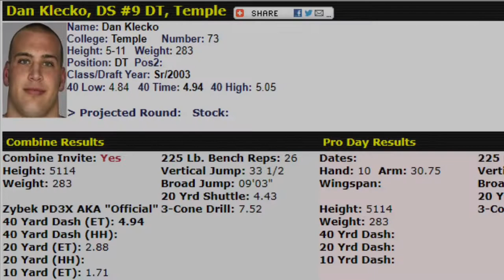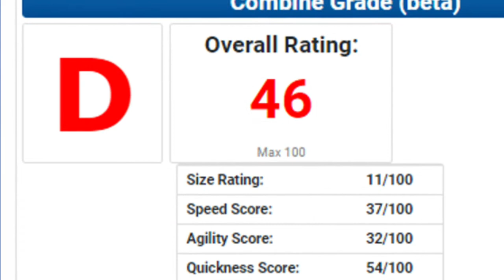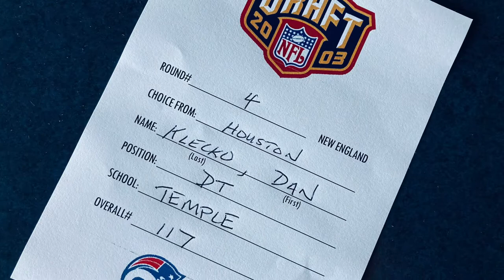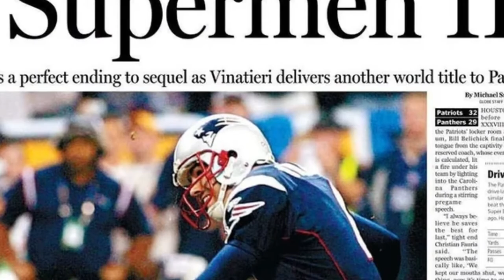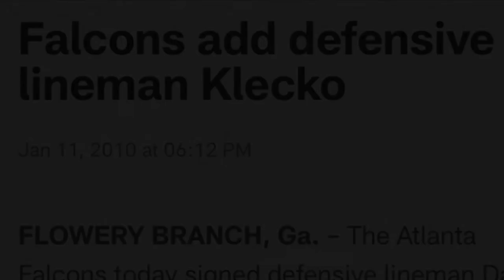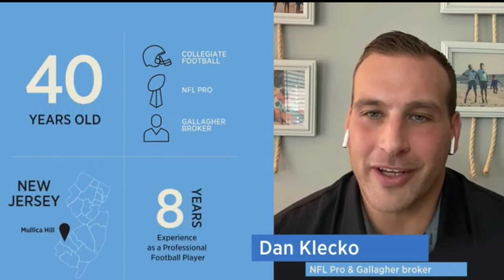Episode 1: Dan Klecko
We take a deeper dive into Dan Klecko’s career and the mark he made in the NFL record book.